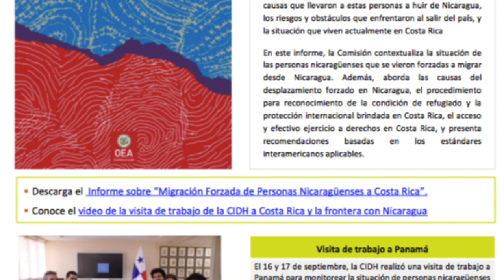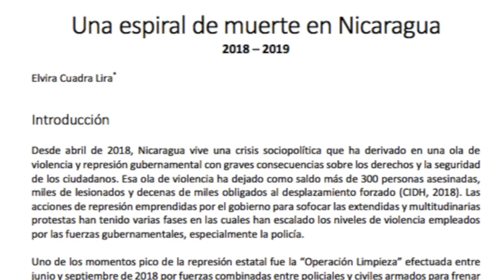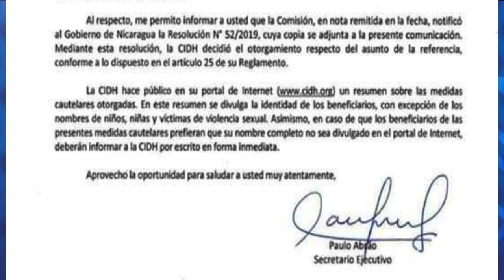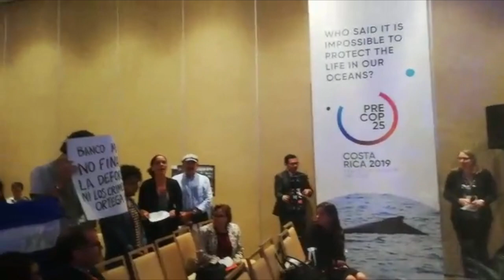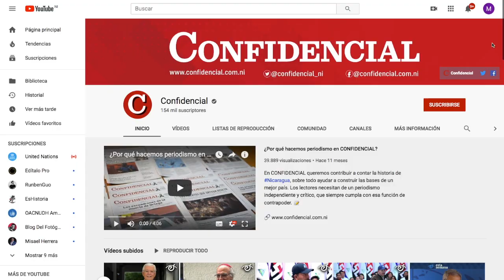El Reporte | Persisten el asedio, la persecución y la impunidad en Nicaragua, reporta MESENI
1. Persisten el asedio, la persecución y la impunidad en Nicaragua, reporta MESENI

2. El régimen traslada la violencia al campo: 66 muertes entre octubre
    de 2018 y septiembre 2019

3. Asedian casa de Nahiroby Olivas pese a medidas cautelares de la
    CIDH

4. Jóvenes piden a Banco Mundial no financiar al régimen

5. Alba Luz Ramos reelecta presidenta de la Corte Suprema de
    Justicia

6. Internacionales: Trasiego de drogas por Nicaragua mencionado en
    juicio del hermano de presidente hondureño

7. Internacionales: Crisis en Ecuador

8. Recomendación del día: Los Clásicos de Esta Semana, entrevista al
    Nobel de economía Amartya Sen. Clic en el siguiente enlace para
    ver el vídeo: